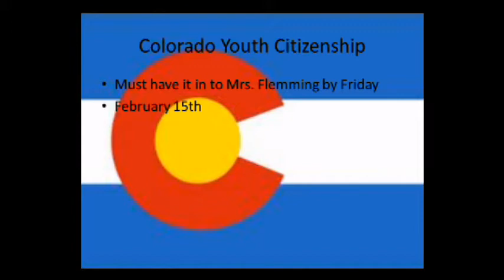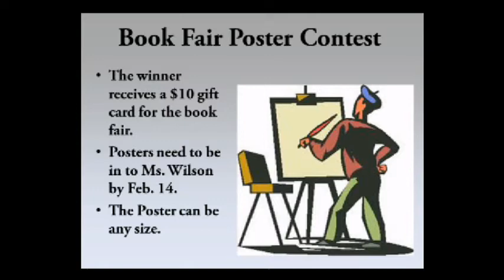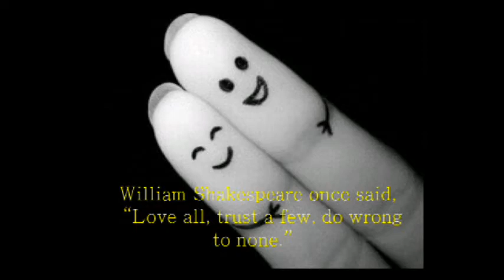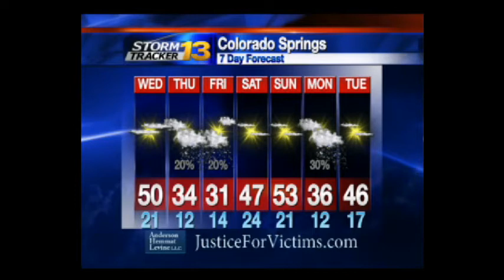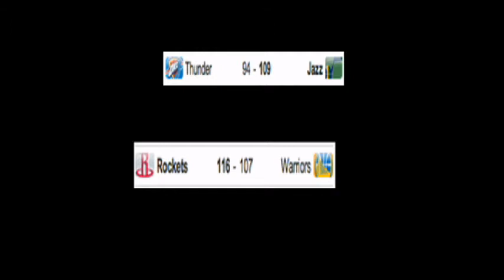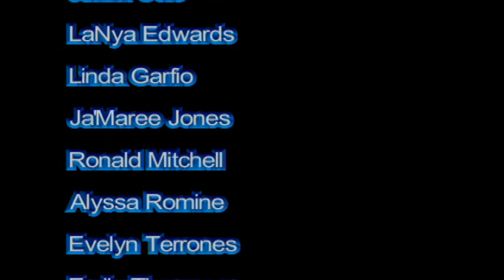Feb 13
Feb 13 Announcements, News, Weather, and Sports